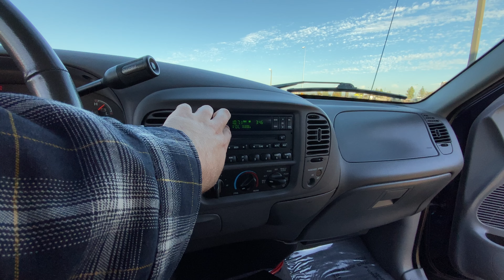2003 Ford F-150 Interior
Our dealership specializes in numerous top-name brands including high-line vehicles. We may in-fact have the highest rated (5 Star) service department within 100+ miles, with an A+ Better Business Bureau rating! Our customers are entirely important. We understand that without YOUR satisfaction, we wouldn't be able to stay true to our name. Quality is key, and service goes hand-in-hand, with Exclusive Motors.

We believe quality is the most important service we can provide, so all of our vehicles go through a rigorous multi-point inspection to ensure proper function for years to come. All vehicles are re-serviced by us, and when we say service, we're not just doing an oil change. Just see what our customers have to say by checking out our reviews for our two locations in Roseville!

Exclusive Motors Dealership:  Purchase Inquiries

Financing is offered and we will help you get qualified.
We only deal with Fair Pricing, Fully Disclosed Records and Quality Pre-Owned Vehicle Services.
Every car is inspected by our Experienced ASE Certified Technicians using our Famous 60-Point "Pre-Owned Vehicle Inspection."
Our vehicles are not allowed for sale with any Safety Issues, not even those considered "minor."
Our Customers are very important to us, so we only Sell YOU the Best of the Best.
We Have It All in our Exclusive Motors of Roseville Local Vehicle Inventory: